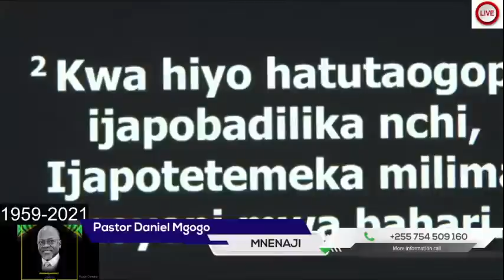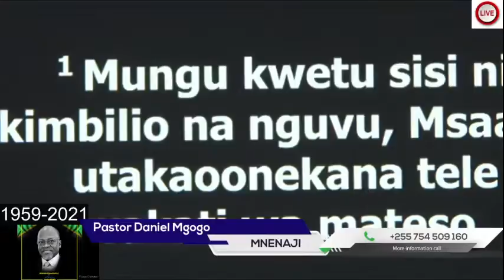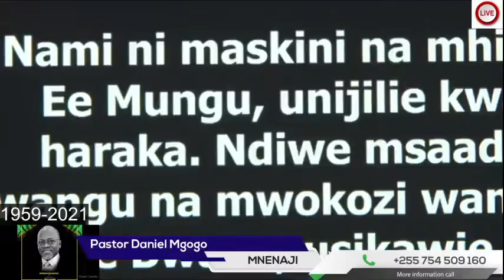DHAMBI YA KUPENDA FEDHA ZA AIBU NA ZINAVYOHARIBU KANISA NA WATUMISHI "MCH MGOGO